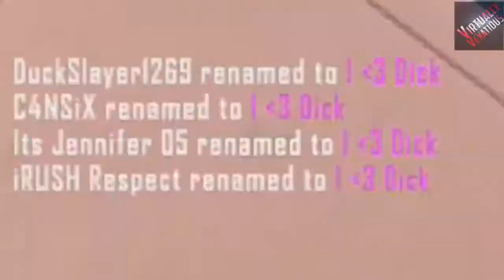Black Ops 2 - HACKED LOBBY? | VirtuallyVexatious | BS Videos